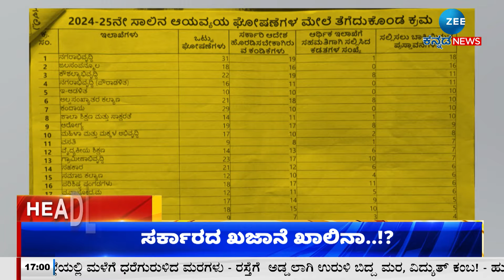ZEE KANNADA NEWS 5 PM HEADLINES (25/05/2024)